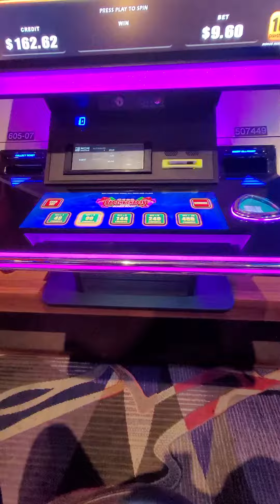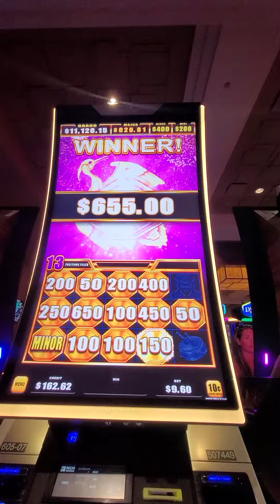high limit $9.60 bonus round at mgm Detroit with my boy Kyle